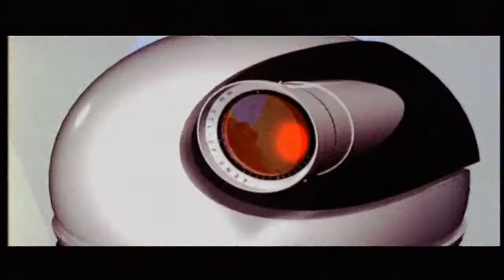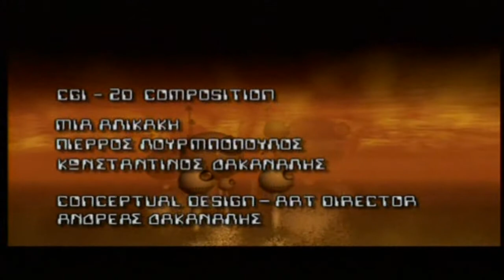ΑΛΚΗΣΤΙΣ ΠΡΩΤΟΨΑΛΤΗ - ΧΑΡΑΜΑΤΑ (Official Videoclip DVD Rip HD)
Σενάριο - Σκηνοθεσία : Μάνος Καμπίτης
CD : ΥΔΡΟΓΕΙΕΣ ΣΦΑΙΡΕΣ
PolyGram / Universal / Cobalt 2000

Μουσική:   Νίκος Αντύπας

Ξύπναγα πρωί χαράματα
σταζαν του Θεού τα κλάματα
δάκρυα τρυφερά, βελούδινα
έφτιαχνα καφέ και του `δινα

Αγάπη μου, αστέρι μου, φεγγάρι μου
σε λίγο θα ξημέρωνες για χάρη μου
στη γη ο πετεινός τρελό μεγάφωνο
σε θέλω κι ο ουρανός με αφήνει άφωνο

Έβρεχε η βροχή, βρεχόμουνα
όσο ανησυχείς θα `ρχόμουνα
ξόβεργα η ζωή και πιάστηκα
από "σ' αγαπώ" κρεμάστηκα

σε λίγο πως θα νύχτωνες για χάρη μου
την πείνα τους τ' αγρίμια να χορτάσουνε
και μέσα απ' την ασχήμια αυτή ν' αγιάσουμε

ζεστό το ευχαριστώ στον ουρανίσκο μου
τον ήλιο σου που μου `δωσες στον ίσκιο μου